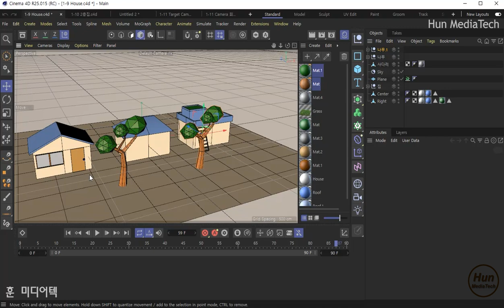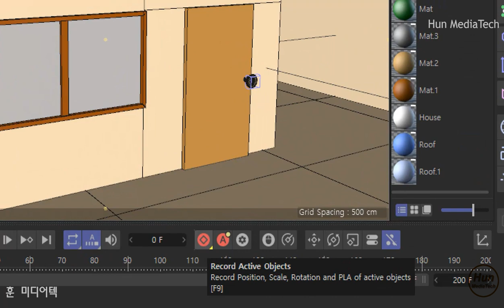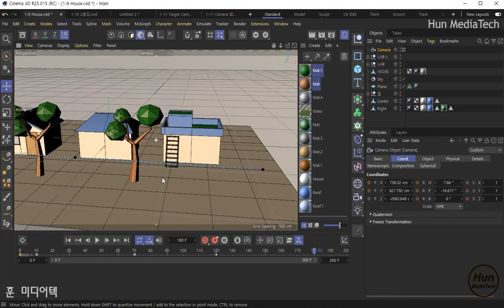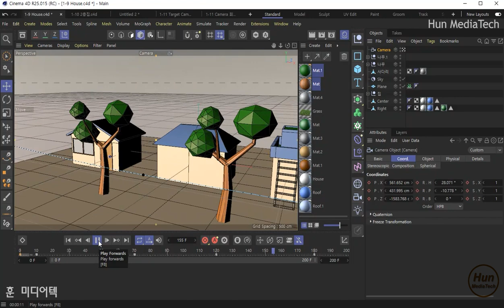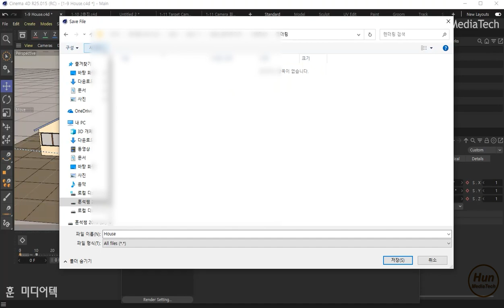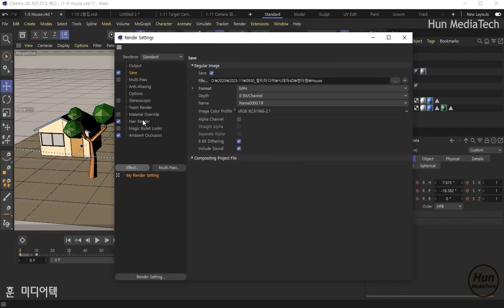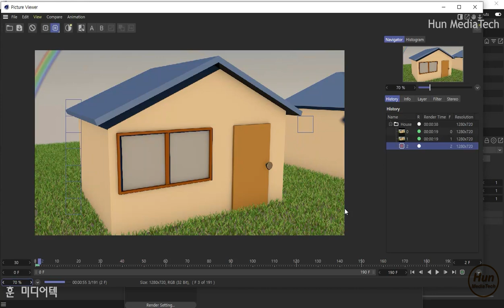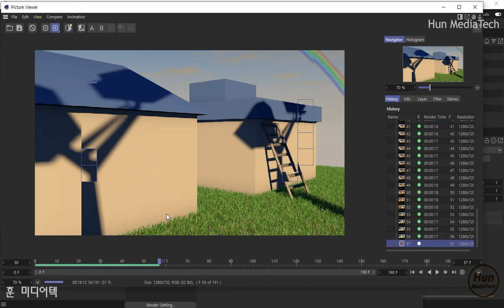[시포디 기초모션] 카메라 모션과 동영상 렌더링하기(C4D Camera Motion & mp4 Rendering)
시네마 4D 카메라 모션과 동영상 렌더링하기
하우스 모델링 1,2편에서 이어지는 강좌입니다.
(Cinema 4D Camera Motion & mp4 Rendering)